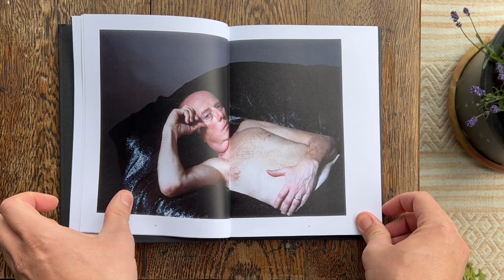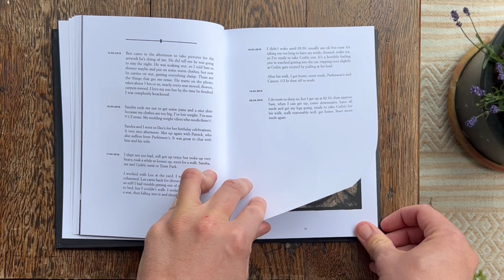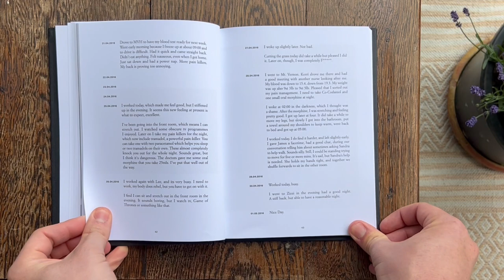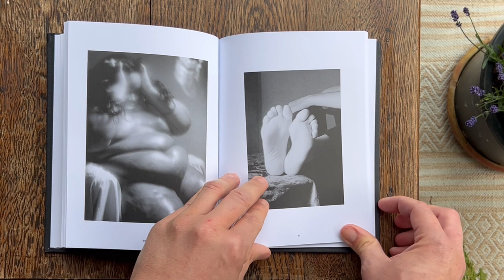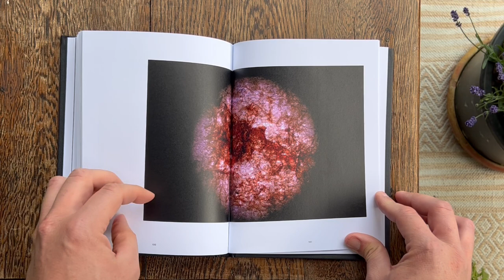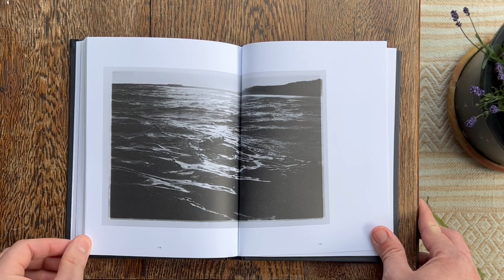Nobody Home movie raw, by Benjamin Hampson June 2022.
This is a book of photography and text from 2015 and 2016, and there are four deconstructions within it.

The first deconstruction is of my father’s physical being. He had been diagnosed with prostate cancer and was undergoing rigorous chemotherapy treatments. Whilst dealing with the intensity of these, his arms and hands began freezing. He was a carpenter and he was struggling to hammer, cut and plane. It agitated him. A specialist diagnosed him as having Parkinson’s Disease. A diagnosis he found even more brutal than the cancer. He lost confidence in his work and the freezing episodes put him at risk of losing his driving license.

‘Deconstruction’ in the building trade means to dismantle something so that the individual elements are kept for reuse, rather than discarded.

The second deconstruction in the book is my own. My father was my absolute hero. I was in despair. I was in pieces during this period. I sought solace in masochism and excess because I couldn’t face the pain of seeing my father die. I saw death and religious iconography everywhere.

The text my father wrote over the course of his death is a third deconstruction. The hospital suggested he kept a medical journal of his day-to-day dealing with illness. It’s him breaking down the experience in forced, painful diaristic accounts of his body shutting down.

The last deconstruction is the photography. With each hand printed photographic exposure, with each chance to catch the essence of something that was being pulled away from me, I wanted tangibility and texture. The drapes thrown over the chairs in the living room. His workman’s yard – the metal and the rust. The nuts and bolts of a life falling apart.

Around the time leading up to the death was my frenzied expression and plea for help in 2016. I often met people away from home in an enclosed private setting. The world was muddy, and I was nihilistic.The process soothed me as I searched for meaning.

It was the first time in my life I had witnessed death. I was in denial for a long time, simply not believing the day would ever come. Then before you know it, the wind is taken from my sails. It was about the early morning when the fatal time came. The ambulance arrived; Dad got rushed into hospital in a frenzied climax in the last moments. I got to say goodbye, hold his hand and be close to him.

Grieving is a long slow process and at the very beginning, it is all-encompassing. As you evolve, the aftermath gets easier and I began fixing myself up. Seeking help and letting incredible people into my life.

In 2021, a year later when tidying things away I found a bloody tissue in Dad's dressing gown pocket. I kept it stored away in a 35mm film cassette. It moved with me from home to home. As a way of holding on. I had it photographed forensically in a science lab. I wanted to find him metaphorically in another world. In search of awe. An essence of his existence in an abstract form. I photographed relentlessly, the otherwise tiny tissue came to life with fragments of his DNA magnified quite beautifully under the lens.

When Someone is dying and you count down to someone's last breath. To see the colour drain from the face of a loved one, to see the body still and calm after so much wretched pain and suffering, that's powerful. The silence lingers.

I can't accept that there isn't something greater out there after death. I parted with my Dad's tissue. I placed it carefully in a whisky bottle and set it out to sea. I wanted to close this chapter on my life and set the memory free.